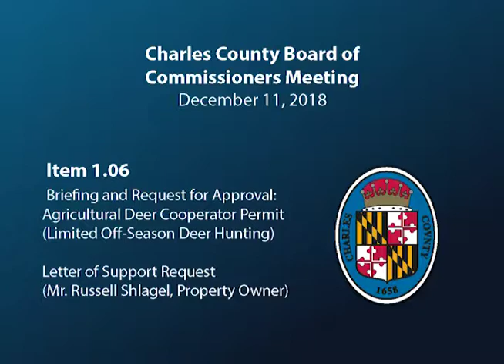Agricultural Deer Cooperator Permit - 12/11/2018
Charles County Board of Commissioners Meeting

Item 1.06

Briefing and Request for Approval: Agricultural Deer Cooperator Permit (Limited Off-Season Deer Hunting)

Letter of Support Request (Mr. Russell Shlagel, Property Owner)